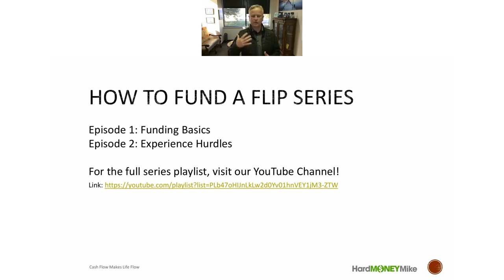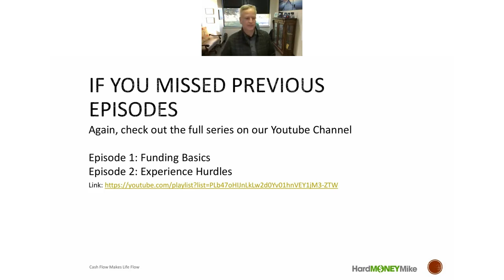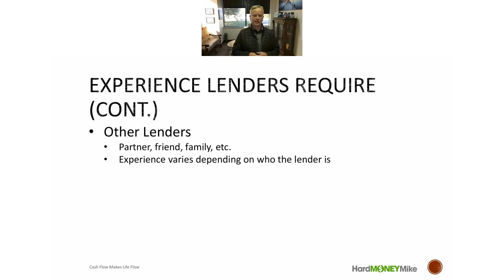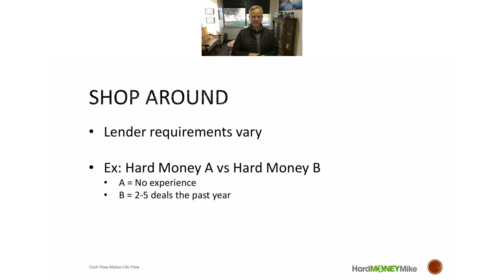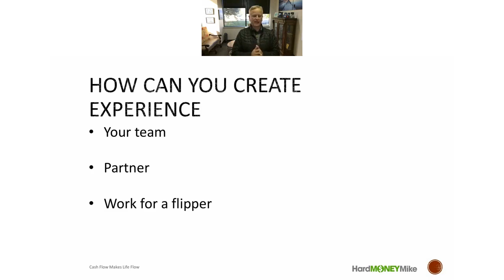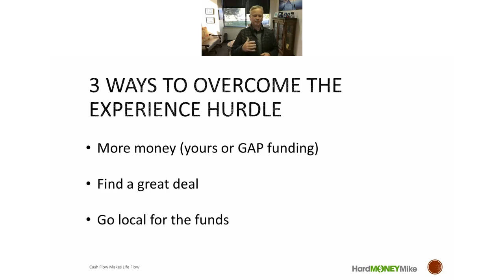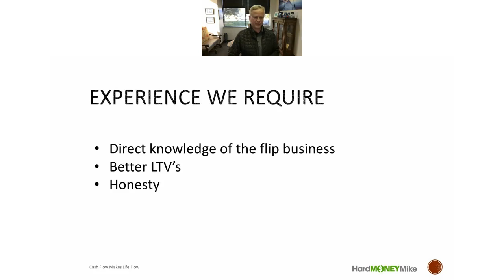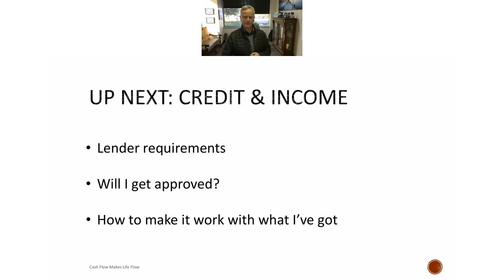Episode 2: How to Overcome the Experience Hurdle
Need a tool to generate positive cash flow?

Just because you lack experience doesn't mean you can't start fixing and flipping properties.

In this video, real estate expert Mike Bonn shares insider tips on how to succeed in real estate investing without little or no experience.

Hard money loans are a necessity for most real estate investors. Mike Bonn and his team make them easy!

For 21+ years, Hard Money Mike has provided topnotch lending services to real estate investors across the United States. We offer the best options in private lending for fix and flips, rentals, and other value-add properties. Plus, we can fund bridge loans in 10 days or less! If you’re looking for quality, FAST loans with the highest loan-to-values and best rates, then our team is ready to help. No experience required!